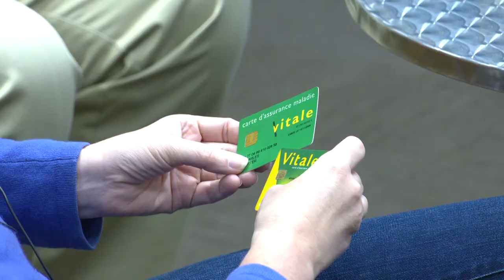CAFÉ EUROPA: WORKING AND LIVING, EUROPEAN-STYLE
Though the United States and Europe share many cultural aspects, work-life balance can look drastically different. Come hear from three professors with first-hand experience working in both the U.S. and Europe to hear how work-life balance differs across continents.

Panelists: Julie Allen (Comparative Arts and Letters), Carter Charles (Religion), and Simon Greathead (Business).